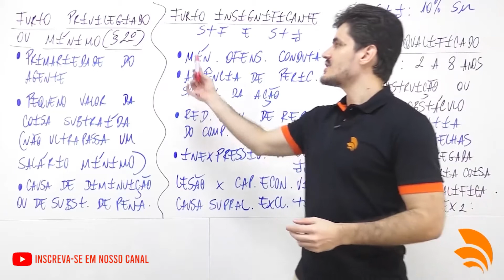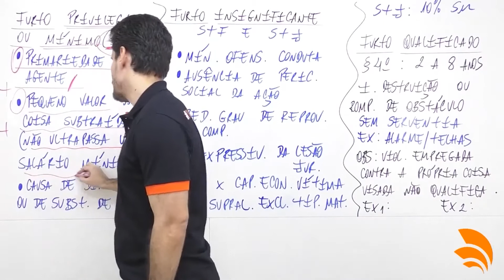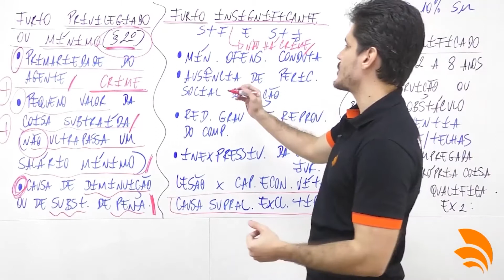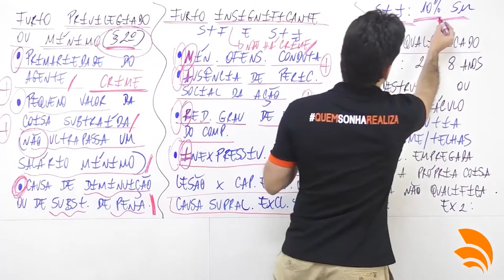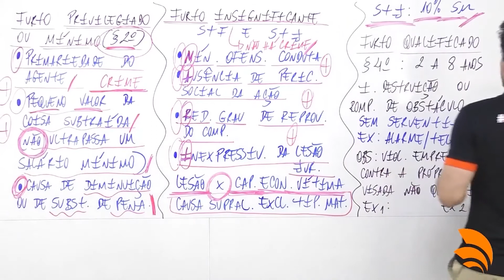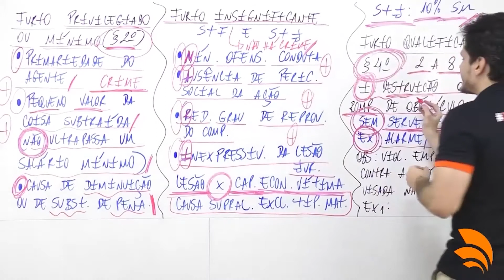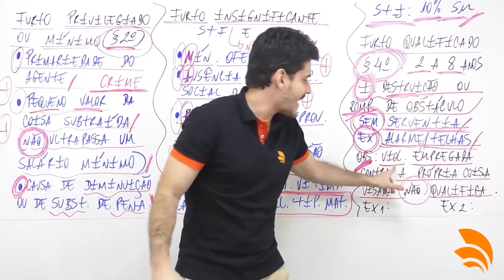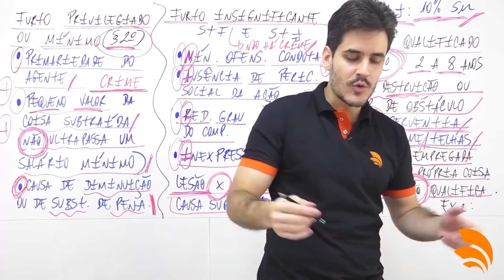🔴 Concurso PMGO | Direito Penal | Furto privilegiado e qualificado